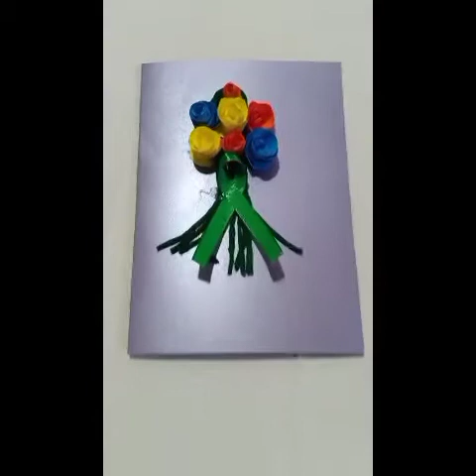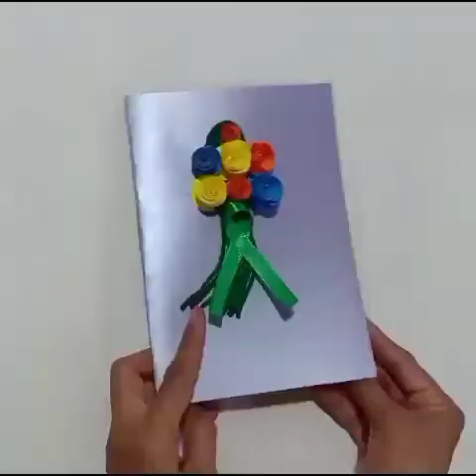How to Make Greeting Card